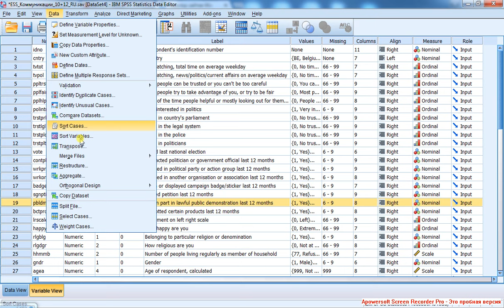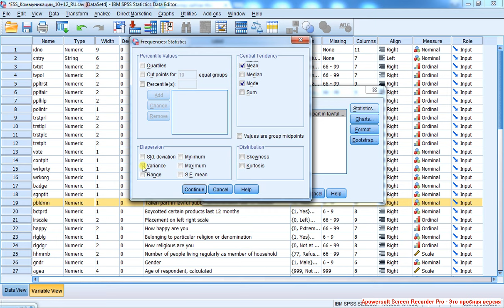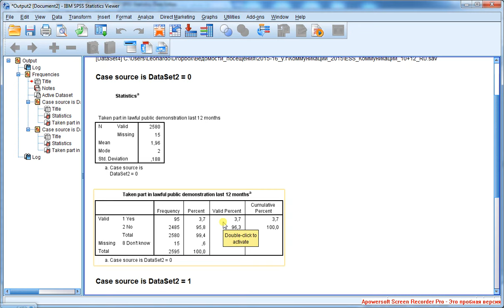Descriptive Statistics 1 / Описательная статистика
Навигация по фрагментам видео (после перехода используйте область навигации по странице справа)
Рассматривается участие в публичных демонстрациях (за два временных периода) - дихотомическая переменная, к которой применимы мода как мера центральной тенденции, а также среднее арифметическое, стандартное отклонение и дисперсия (все при условии особой интерпретации).